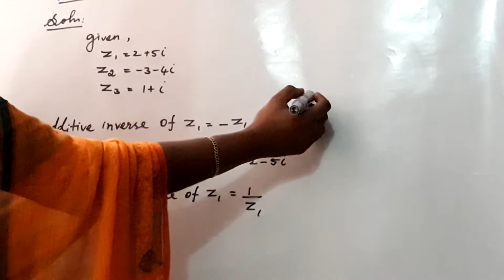TN BOARD/samacheer/12th maths/lesson-2/exercise:2.3/Q.NO:3/solution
tn BOARD samacheer syllabus 12th maths lesson-2 exercise:2.3 3rd problem solution